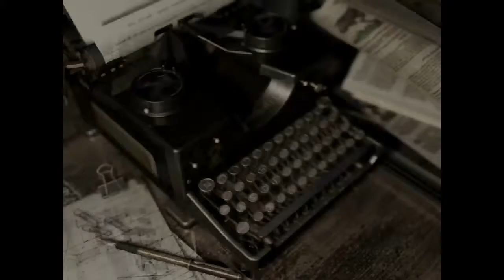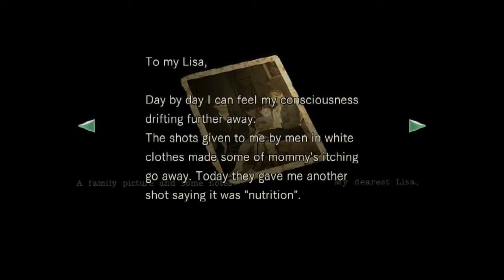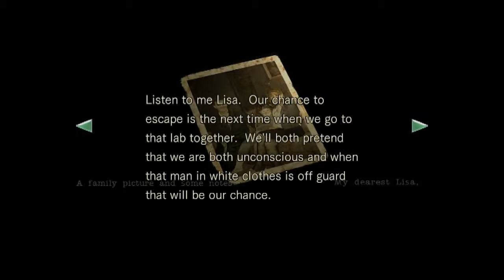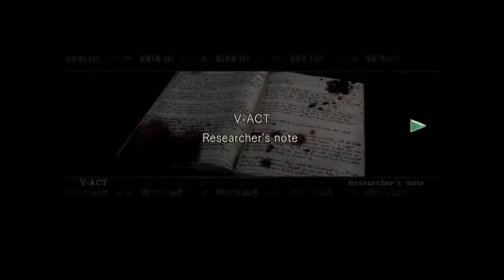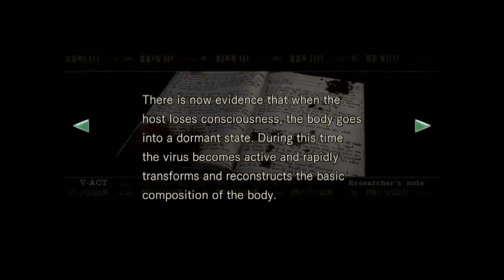Let's Play Resident Evil HD REmastered [Chris] (Part 13)